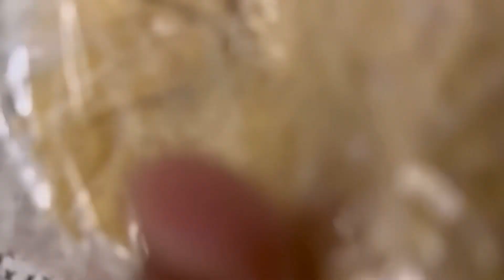Wednesday vlog||what I cooked special for dinner||Husband Aathe time kya laye||yummy tha👌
Wednesday vlog||what I cooked special for dinner||Husband Aathe time kya laye#dailyvlogs
Thank you so much friends for supporting